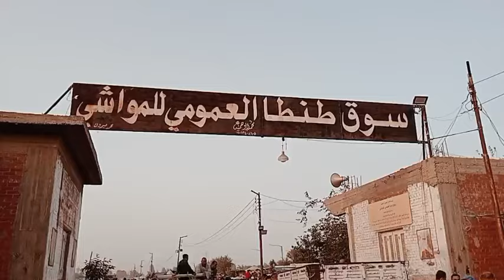فيديو منوعات مع اللي خارج من سوق طنطا غربيه يوم 27/5/2024